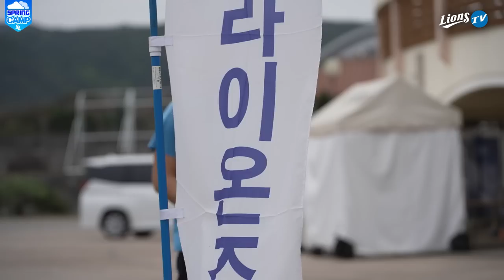[라이온즈tv] 얼굴에 흐르는거 눈물 아니고 땀입니다.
삼성 라이온즈의 소중한 선수들은 모두 잘 지내고 있습니다
가끔 힘들다고 코치님한테 웅얼거리고 바닥에 널부러져있지만
23시즌을 위해 열심히 달리고 있다는거_!